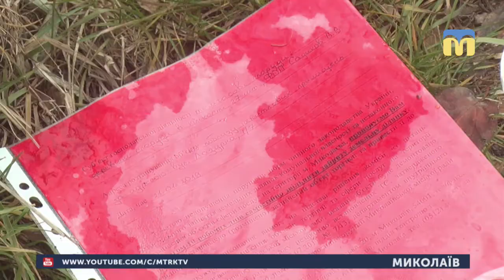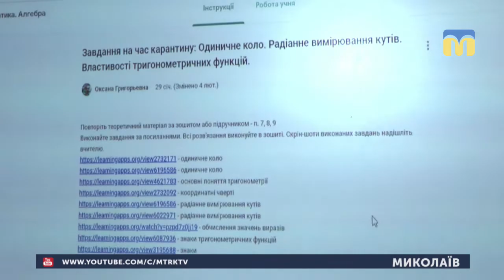06.02.2019. Новини. 13:30